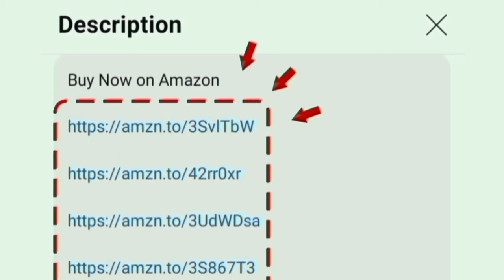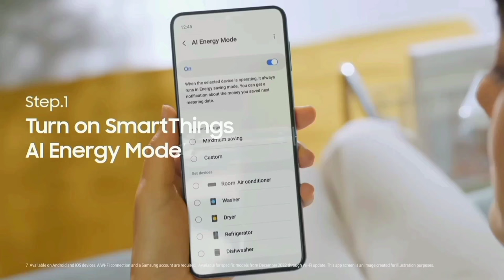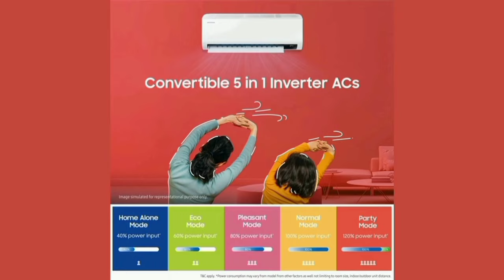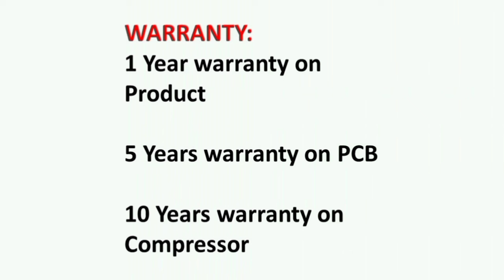AC-னா இது AC 1.5 Ton best inverter split air conditioner in india 2024 model tamil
1.5 TON 3 Star
1.5 TON 5 Star

00:00 Intro
00:19 details
03:53 warranty
04:08 best ac